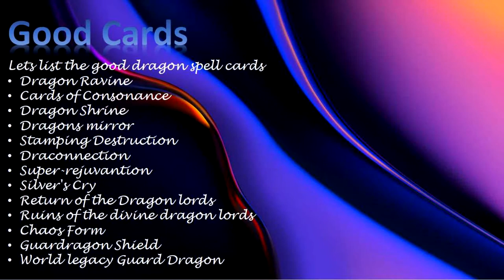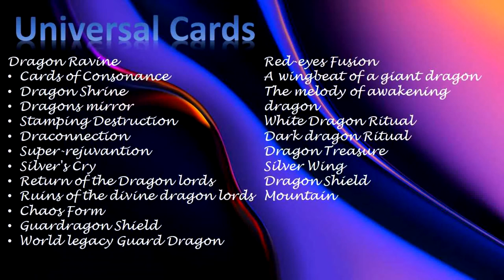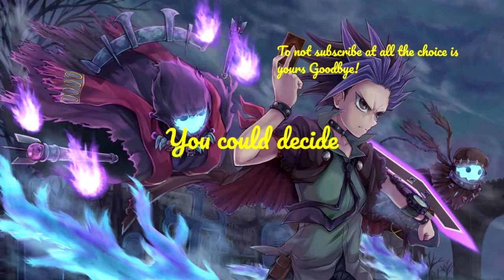How 2 Yugioh Spell Recommendations Dragon